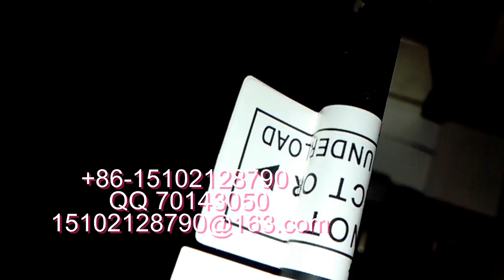manufacturer of packaging machinery labeling machine video packing machine price